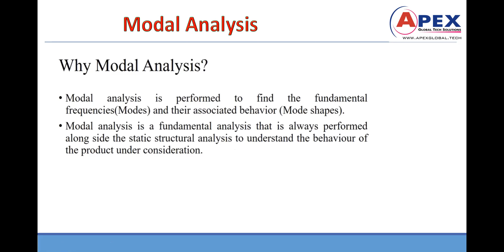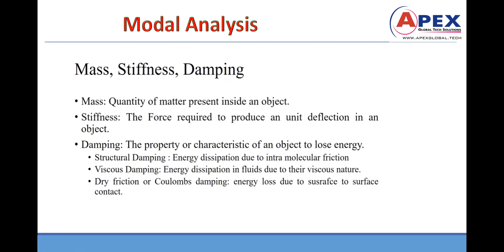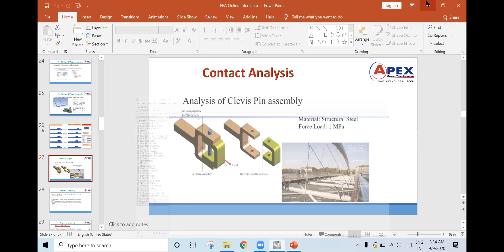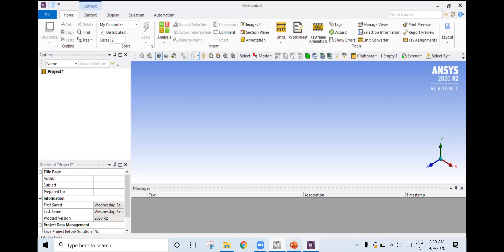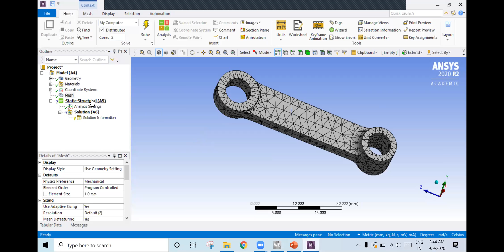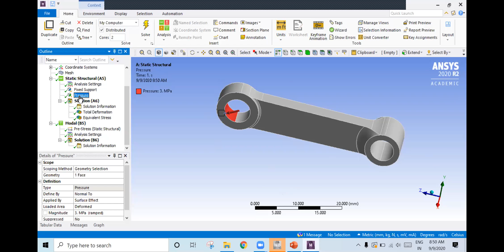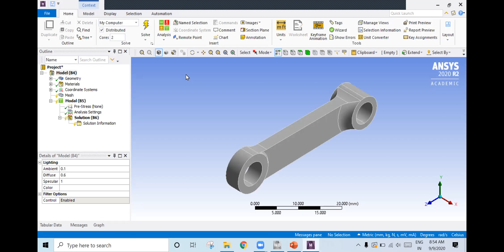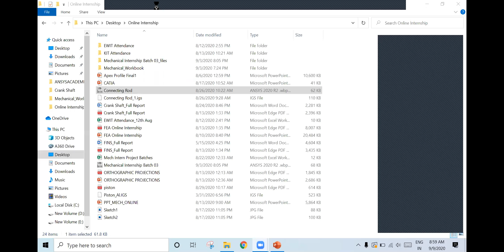MECHANICAL INTERNSHIP 02 ANSYS SESSION 11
Skill Forum shares the information from different resources and by our knowledge.

Skill Forum is the channel related to Skill Developers, Engineering Students, Research Scholars and Job Hunters.